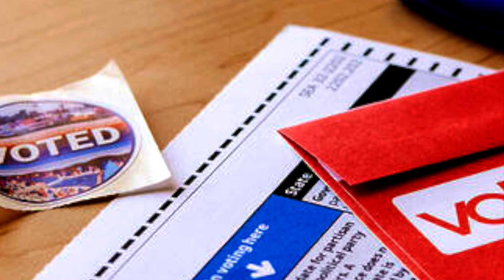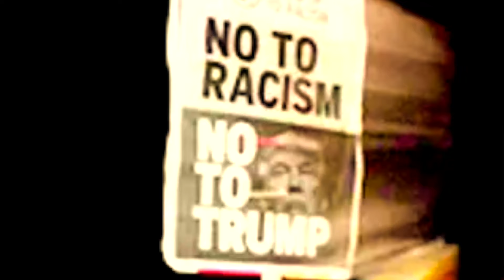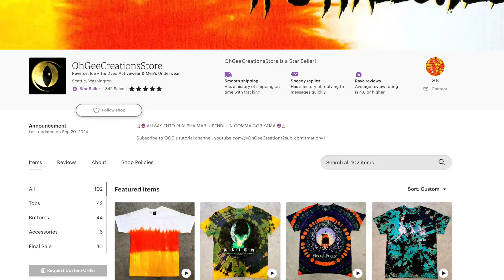🌊 IT IS TIME! OUR FIRST FEMALE PRESIDENT 🌊 | Twisted Wavey Ice Dye Tutorial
Twisted Wavey Ice Dye Tutorial
Blue Wave T-Shirt

Dye Color: Peacock, Cerulean, Houdini Blue

Sounds:
An Overture to Wave
Droppin Q | Keyframe Audio

Freedom Ambient
Dadang S Manaf | Music Revolution